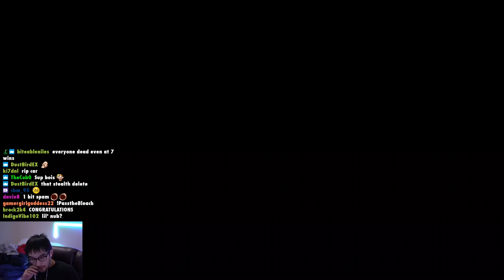Now THIS is a Race Worth Watching — Mario Maker 2 Multiplayer Versus w/ RedFalcon & raysfire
The boys are back in town. Having more fun in multiplayer versus with @raysfire and @RedFalconTV.